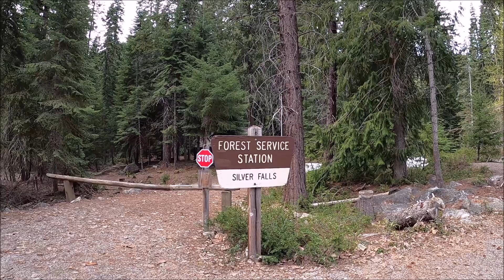Silver Falls Entiat, WA